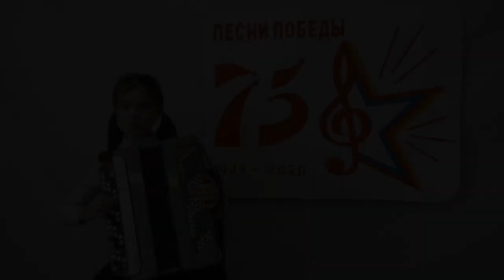"ВАЛЬС" А. Журбин из к/ф "Московская сага"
Исполняет Ирина Цепенникова.
Музыкальный проект "ПЕСНИ ПОБЕДЫ!", посвященный 75-летию Победы в Великой Отечественной войне 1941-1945 гг.